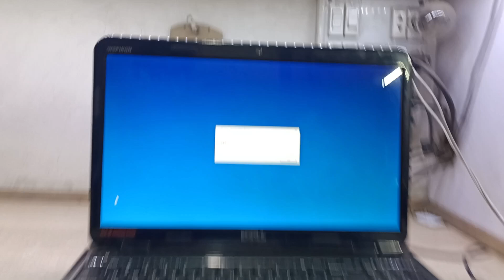RTC Battery is low - Dell Inspiron n5010 CMOS Problem - How to fix dell checksum error - CMOS Error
Dell Inspiron n5010 cmos battery replacement

5 beeps real time clock RTC power failure

RTC Battery is low dell n5010 windows 10

CMOS RTC Failure

Dell Inspiron n5010 startup 5 times beeping

Inspiron n5010 battery issu

Dell Inspiron n5010 not turning on solution

Dell laptop startup beeping 5 times no display solution

Dell laptop beeping on startup 5 times no display

Dell Inspiron n5010 show display but start beeping continuously